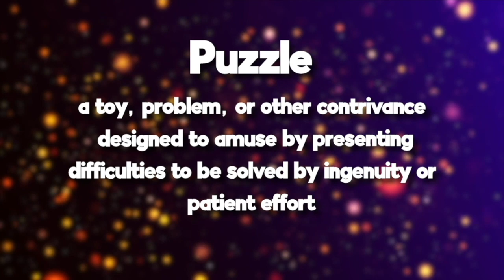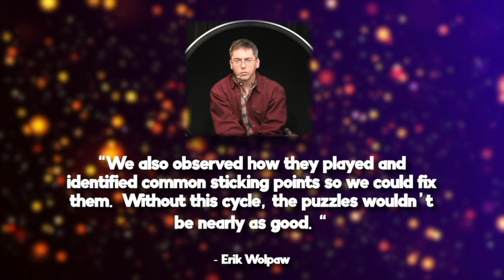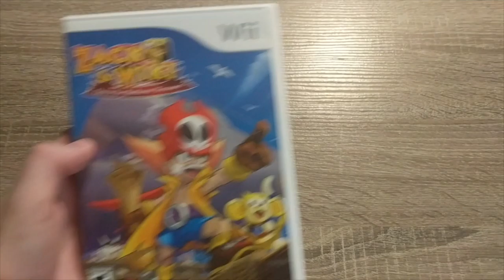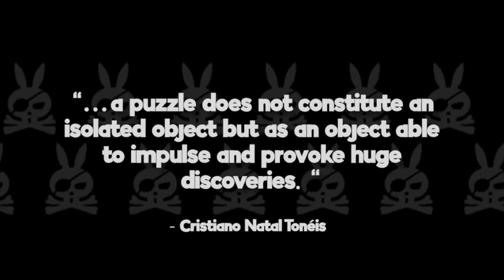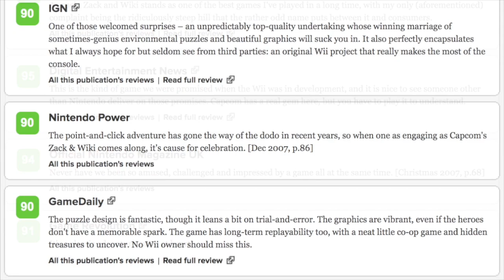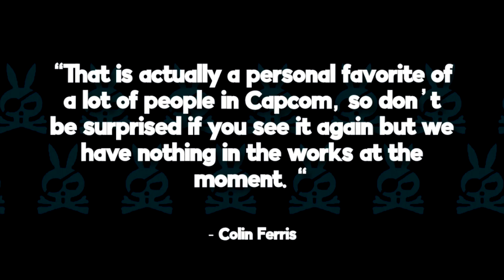Zack & Wiki: How to Make a GREAT Puzzle Game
Zack & Wiki: The Quest for Barbaros' Treasure is one of my favorite hidden gems and a wonderful addition to the puzzle game genre. But what does it do right and why don't people talk about it? Join me for a adventure on the high seas of the Wii as we explore what makes Zack & Wiki such a great game and the makings of a great puzzle game.

"Wiki" A One Piece Parody of "We Are" starts at 2:58 and ends at 3:52.

Chapter Timestamps:

Chapter 1: Story and Aesthetics 5:27

Chapter 2: Puzzles 9:10

Conclusion 18:31

Thank you to Shwy and RJ for the help on the musical section!

Puzzles as a Creative Form of Play in Metaverse (Journal of Virtual Worlds Research)